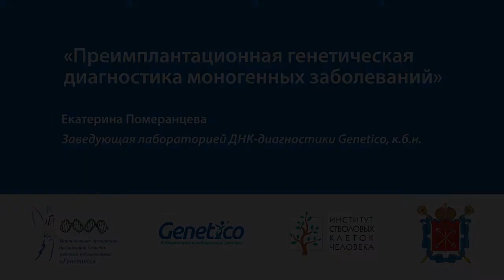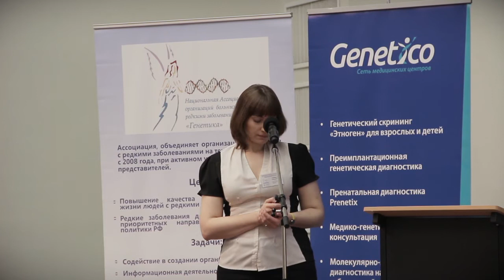Преимплантационная генетическая диагностика моногенных заболеваний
Померанцува Екатерина - Заведующая лабораторией ДНК-диагностики Genetico